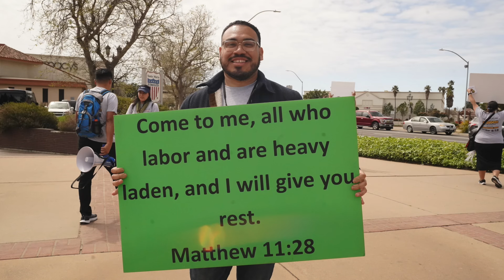VIAJE MISIONERO 2023 MIEL USA